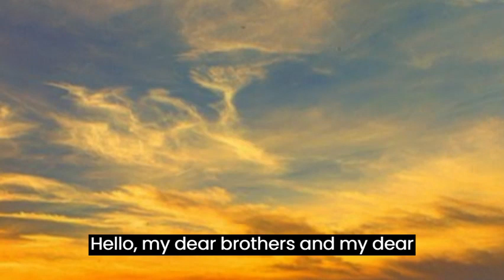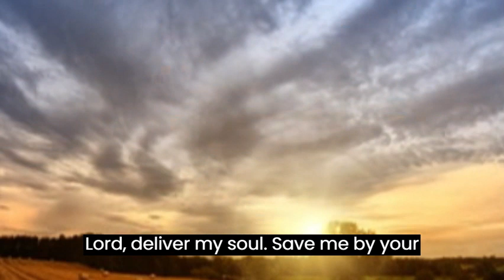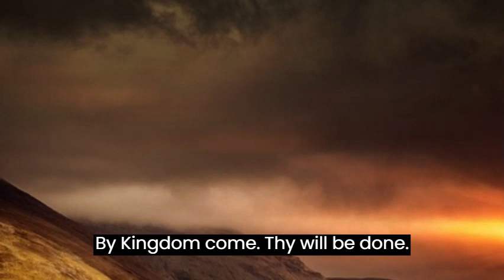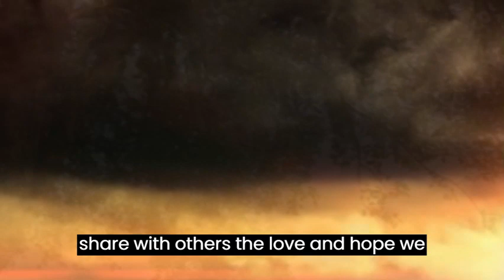Psalm 6 Powerful prayer for healing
Psalm 6 is one of many psalms attributed to King David, known as a man after God's own heart. It is a psalm of lamentation, in which the psalmist expresses his anguish, suffering and search for divine mercy and healing. This psalm invites us to reflect on our own human weakness, the need to seek God in times of distress and trust in his faithfulness to help us.

At the beginning of Psalm 6, the psalmist pleads with the Lord not to rebuke or punish him in his anger and rage. He acknowledges your protection and pleads for pity, for he feels enfeebled and shaken to his bones. The psalmist's soul is deeply troubled, and he asks the Lord, "How long, Lord?"

In the midst of his suffering, the psalmist cries out to the Lord to turn to him, heal his soul and save him through his mercy. He recognizes that once he is in Sheol, the place of the dead, there will be no remembrance or praise of the Lord. Therefore, it is urgent that God intervene in your life while there is still time.

The psalmist expresses his exhaustion by constantly groaning and watering his bed with tears in the night. His eyes are weakened with sadness, and he feels that he has grown old because of his adversaries, those who persecute him and cause him suffering. However, he remains confident in the Lord's response to his pleas.

In this moment of despair, the psalmist cries out for all evildoers to depart from him, because he trusts that the Lord has heard his cry and will answer his prayer. He believes that his enemies will be suddenly humbled, shaken and ashamed, trusting in God's power and justice.

Psalm 6 leads us to reflect on the importance of seeking divine mercy and healing in times of distress and despair. Like the psalmist, we can find comfort in approaching God in prayer, expressing our needs and trusting in his faithfulness. As we face our own battles, we can be sure that the Lord hears our pleas and acts on our behalf.

That we can strengthen our faith, share the hope found in Scripture, and grow together in our relationship with God.